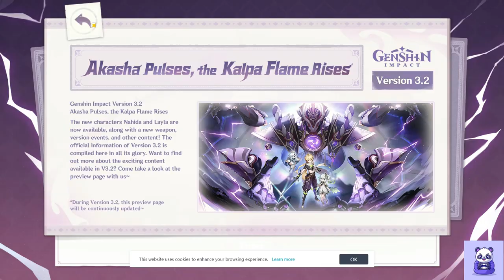Genshin Impact - Gameplay Walkthrough Part 1 ( HD 2023 New , No Commentary, PC/PS4)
Description=
Genshin Impact Gameplay Walkthrough (Android, iOS) - Part 1 Genshin Impact is now available on Android and ios, you can download it through Google Playstore and iOS through Appstore.
pc gameplay 4K
using hardish
Gtx 1050 ti
12 GB ram
Xeon duel processor

Will you vaporize Hydro with Pyro, electro-charge it with Electro, or freeze it with Cryo? Mastering the elements will give you the upper hand in battle and exploration.

BEAUTIFUL VISUALS

SOOTHING SOUNDTRACK